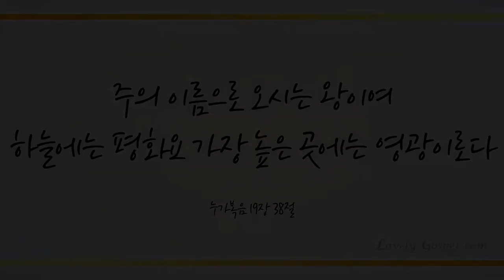산마다 불이 탄다 고운 단풍에 (Ev'ry Hill Seems to Be Aflame, 592장) - 허양 (Heo Yang)/(Piano: 유수린)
찬송 연주곡 645곡 중 러블리 가스펠의 36번째 찬송가로 테너 허양님의 '산마다 불이 탄다 고운 단풍에(Ev'ry Hill Seems to Be Aflame)'들려 드립니다.

오늘도 모든 혼돈과 공허와 흑암에서 우리를 구하신 예수 그리스도의 권세로 땅끝까지 복음 전할 하나님 자녀의 능력 소유한 최고의 축복 누리시기 기도드립니다~♡